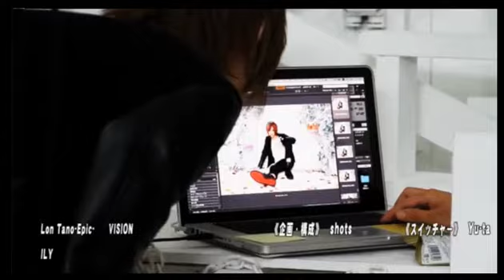新店PLUMってどんなお店？あの日行った店の名前を私達はまだ知らない。Vol.1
PLUMの【あの日行った店の名前を私達はまだ知らない。】  (17/2/1)
「ぺーちゃんのニコナイト」「ヒステリックせっちゃん」に引き続き水曜深夜のゴールデンタイム放送を引き継ぐのは、
接客技術に品格と勢いを兼ね揃えた新世代イケメン集団！
PLUMの看板ホストMAKOTO、Eightの2人が番組MCを担当！！
あの日行った店の名前を私達はまだ知らない。略して「あの店」
タイトルからもお察しの通りこのホストたち…何やら秘密が…！？
二次元好きの姫も三次元のイケメンたちにハマること間違いナシ♡
《出演》
Makoto、Eight、Keigo、Taka、Light、Sora、Mizuki、Kenshin、Seiya
《店舗情報》
PLUM(1部)
東京都新宿区歌舞伎町1-2-16 第一オスカービル 4F